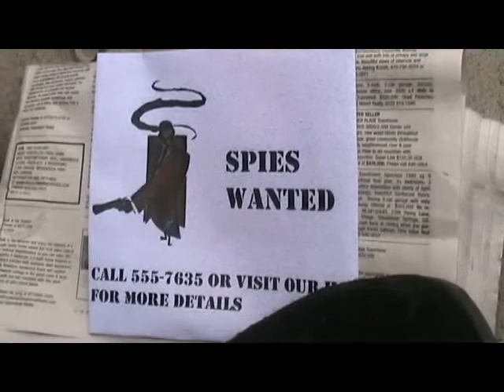Spies Wanted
movie for spring 08 76hr film contest at my school. props required were a park bench and suit. theme was being american